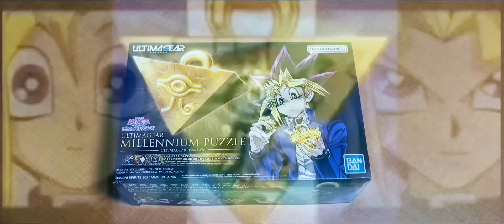That time I solved the Millennium Puzzle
I do not own the Yu-Gi-Oh Theme song or Anime. Song From 4kids - Yu-Gi-Oh

Instagram.com/YoungPharaohof96

Twitter.com/YoungPharaoh_96